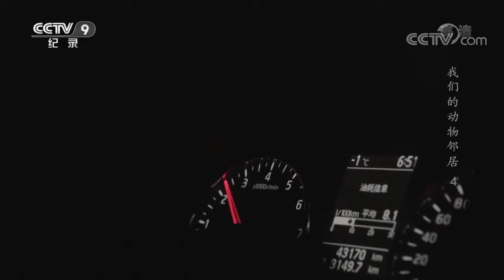当村庄变为旅游区 黑鹳的捕食范围越来越小《我们的动物邻居》第4集【CCTV纪录】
■□节目简介■□
城市是人类文明高度发展的产物，也是一个高度人为制造的环境。能够在城市生活的野生动物，一定是将自己嵌入到了城市运转及人类活动，对生态系统能否正常运转具有指示作用。它们和人类一样，也是城市里的居民，它们的存在有着极为重要的价值。本片以城市里的野生动物为主要观照对象，以启发人们的环境保护意识，思考更为合理的城市发展之路：怎样的城市规划及运转方式，才会为人类提供更美好的生活，实现人与自然的和谐发展。